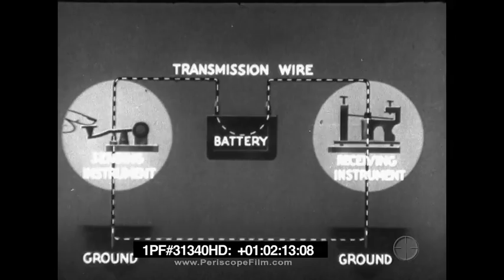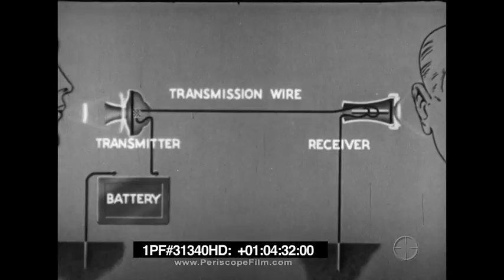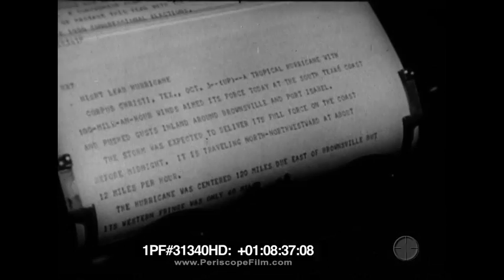Development of Communications From Telegraph To TV Second Edition 31340 HD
Shows people's efforts to transmit messages through devices that have been invented to improve communication. Demonstrates the effects of telecommunications on the social, cultural, and economic life of modern society. Uses animation and live action to trace the history of communication from the 17th century to the present, and explains how each of the highlighted devices functions. Experiments with the battery, ground connections, electromagnet, and cable are illustrated. Discusses the contributions of Volta, Watson and Henry to Morse's development of the telegraph, Bell's work on the telephone, Marconi's discovery of wireless communications and De Forest's contribution to radio with the vacuum tube. Describes modern inventions such as germanium transistors, teletypes, wirephoto machines and television. Explains the effect of modern communication on everyday life and on connecting remote parts of the world.